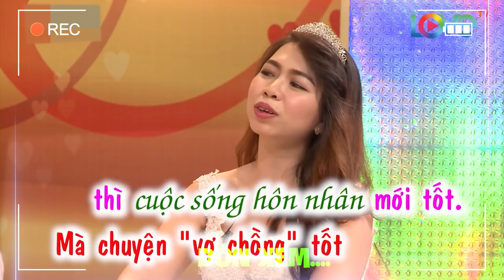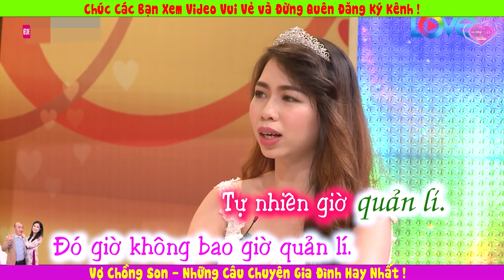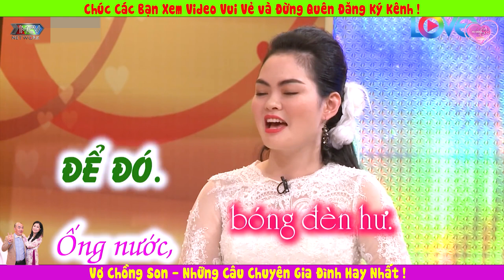Vợ SEXY BỐC LỬA khiếng Chàng Mê ngay từ lần gặp đầu tiên trong Khách Sạn là Dính luôn | Vợ Chồng Son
✅VỢ CHỒNG SON HAY NHẤT

✅VỠ MỘNG CUỘC SỐNG HÔN NHÂN